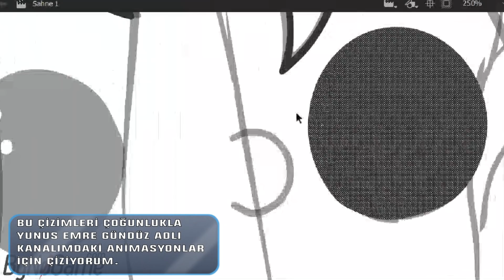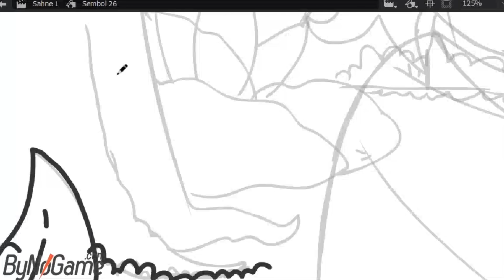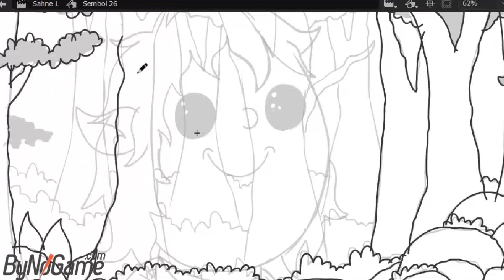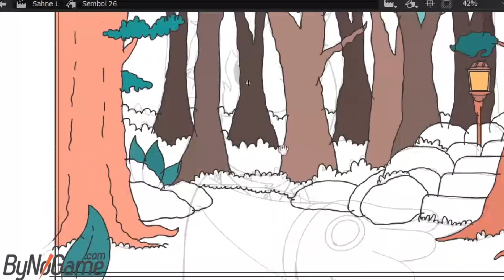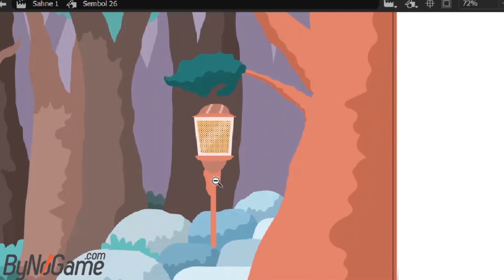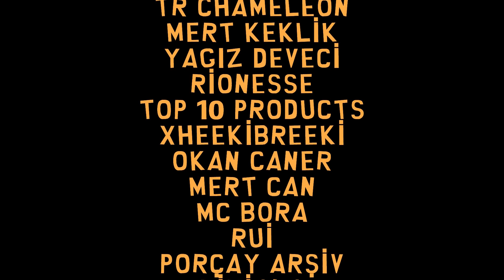Esra Erol'un Kızı Azarlaması Üzerine | PODCAST